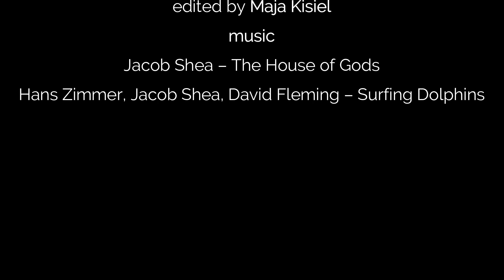Stage IV – Karijini NP Cycling (Unmotorised Australia Crossing)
About adventure:
Unmotorised Australia Crossing through the furthermost capes of mainland Australia and the highest summit of each mainland state and territory.
Start: 24 March 2022, Steep Point, Western Australia
Planned finish: Cape York, Queensland

[pl]
O podróży:
Bezsilnikowe przekroczenie Australii przez wszystkie cztery geograficzne przylądki oraz przez siedem najwyższych szczytów wszystkich stanów i terytoriów Australii kontynentalnej.
Start: 24 Marca 2022, Steep Point, Australia Zachodnia
Planowany koniec: Przylądek York, Queensland